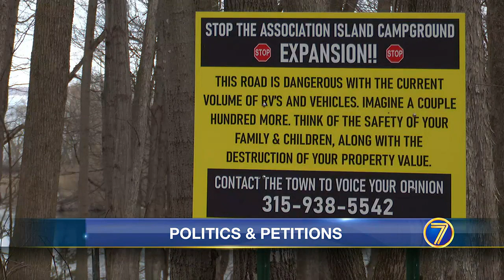WWNY Jefferson County will see plenty of local primaries in June